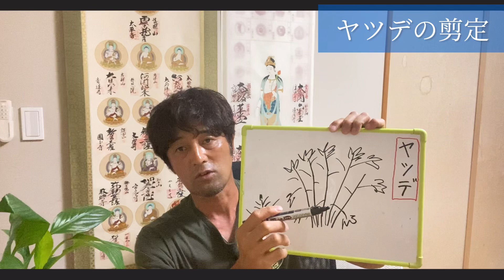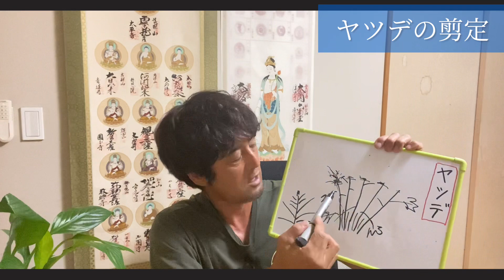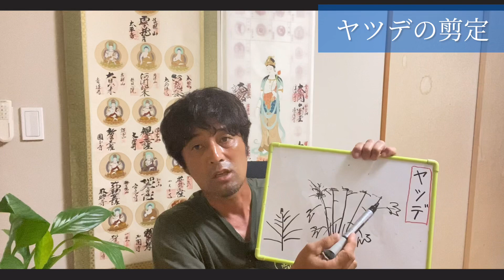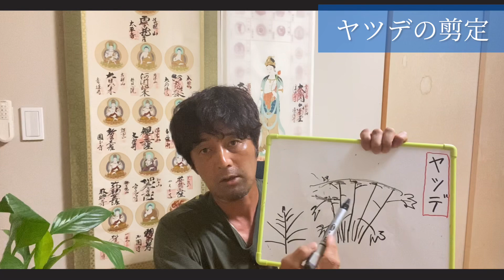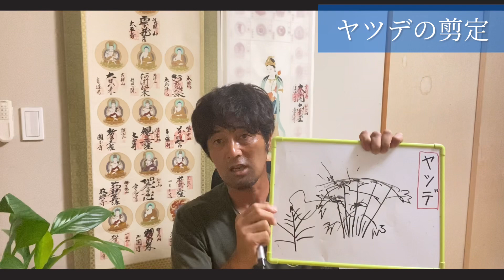ヤツデの剪定（チャレンジして）簡単なヤツデの剪定を簡単に解説😆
（松の剪定）